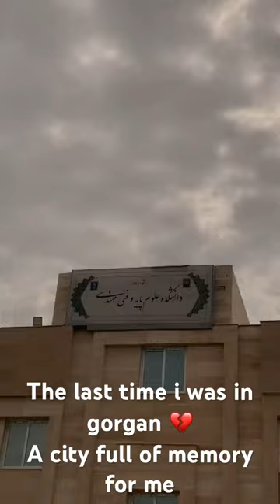خداحافظیه کامل من با دانشگاه گنبد و خاطرات قشنگش